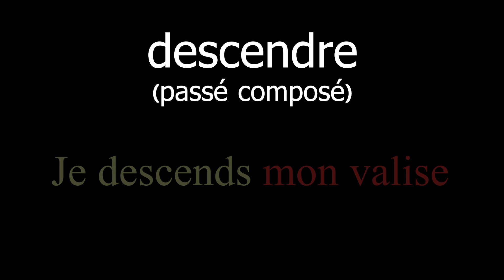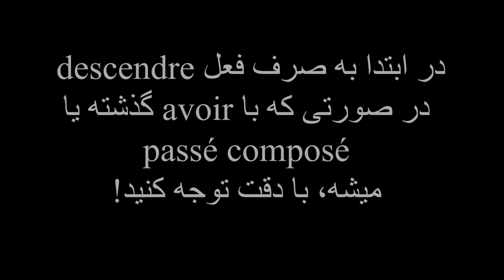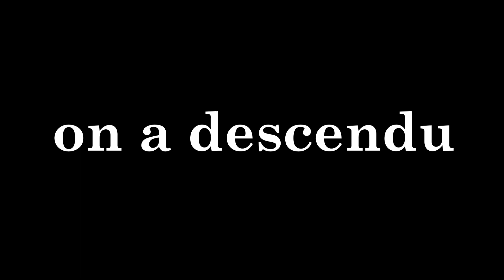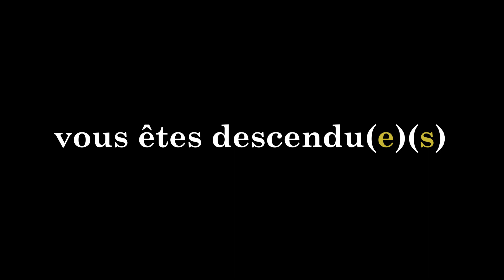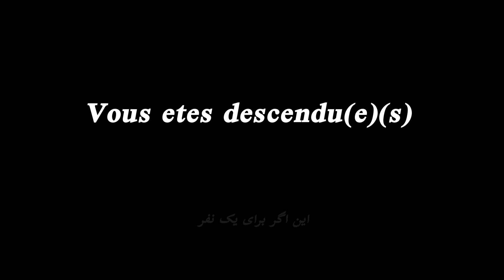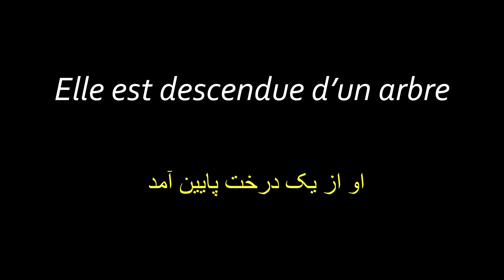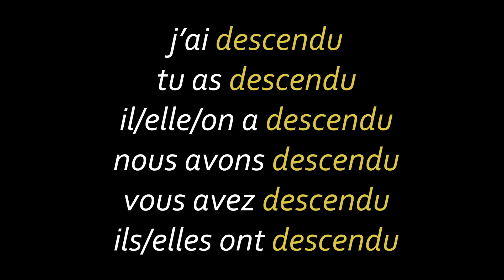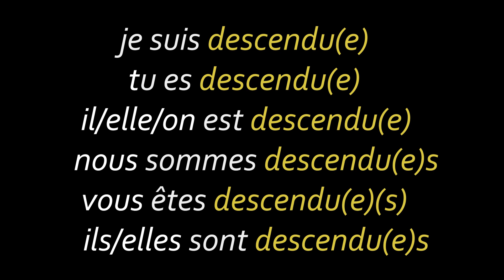زبان فرانسوی یادگیری آسان | فعل descendre | صرف فعل در زمان گذشته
می خوای افعال در زبان فرانسه رو خوب یاد بگیری؟

در این درس با معنی فعل descendre آشنا می شویم، صرف فعل در زمان گذشته را فرا می گیریم و چندین جمله کاربردی با این فعل را با هم تمرین و یاد می گیریم.
نکته مهم: این فعل به دو صورت گذشته میشه (پسه کمپوزه) ، پس حتما ویدیو را مشاهده کنید تا با این نکته گرامری در زبان فرانسه آشنا شوید
 مثلا از ماشین پیاده شدم، اینو چطور باید بگیم؟  پس آموزش زبان فرانسوی را با جملات روزمره فرانسوی در این ویدیوها دنبال کنید.

برای دیدن محتواهای بیشتر در مورد زبان فرانسه با کلیک بر لینک زیر شما هم به ما بپیوندید